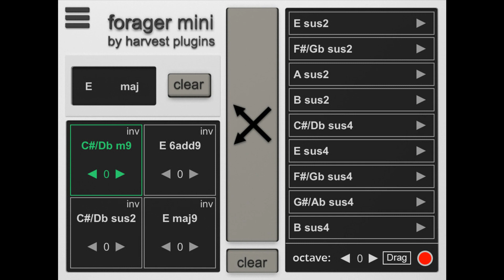Harvest Plugins releases Forager Mini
Harvest Plugins has released a new MIDI Chord Generator into its lineup: Forager Mini.

A miniature version of the fully featured Forager, Forager Mini finds its place as a lower cost MIDI generator that keeps all chords within all scales organized, randomizable and triggerable.

Chords are essential to any track, but sometimes we're limited by what we have memorized.

Forager Mini lets you pick a scale, browse all the chords within that scale, and then perform them with your MIDI instrument.

A simple chord manager/performer that opens up tons of options, while staying light on the price.

Features:

Select Scale.
Randomize.
Drag and Drop Chords.
MIDI Control.
4 Chords at Once.
Price: $10.